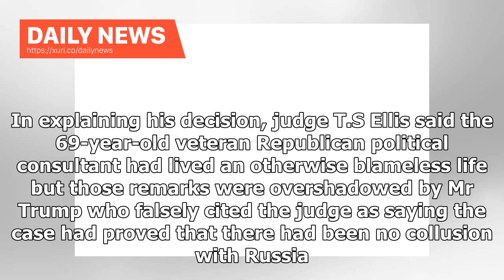Daily News - Paul Manafort may be about to face a harsher judge and sentence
Donald Trumps former campaign managers 47-month jail term seen as lenient FILE PHOTO: Former Trump campaign manager Paul Manafort departs from U.S. District Court in Washington, U.S., February 28, 2018. REUTERS/Yuri Gripas/File Photo The first criminal case against Paul Manafort exposed a decade-long fraudulent attempt to hide tens of millions of dollars from US authorities but his conviction has taken on broader significance given his relationship with Donald Trump and what he might know about ...